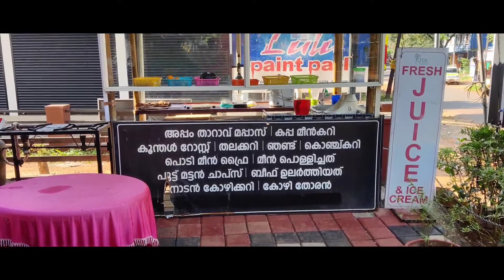KTDC AAHAR Restaurant @Sreekrishnapuram#hotel